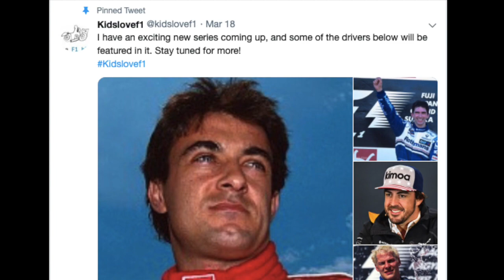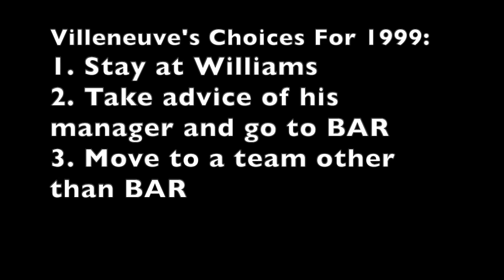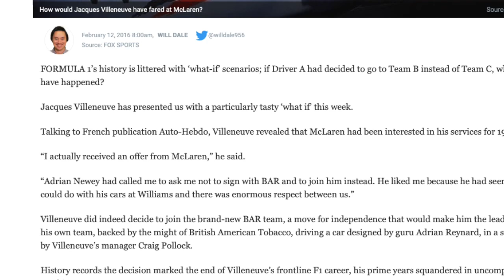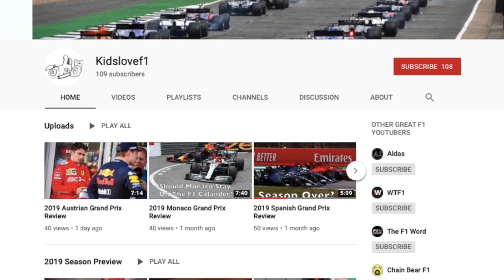The Rise And Fall of Jacques Villeneuve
This is the first video of the rise and fall series, where I talk about the "reverse" career of Jacques Villeneuve. He won 4 races in his first season, was world champion in his second season, but never won a race after his second season. I give a short summary of his career, and talk about why Villeneuve couldn't replicate his earlier success.